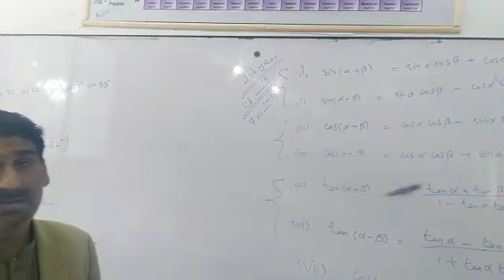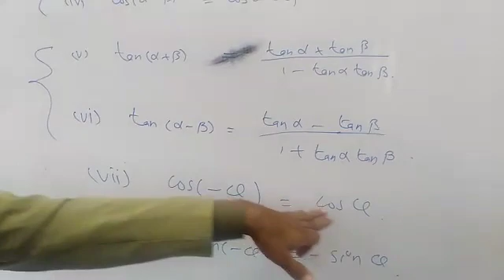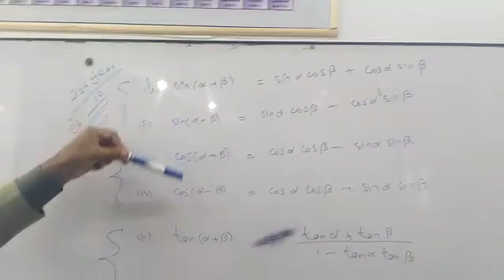Maths 1st year chapter#10 Ex 10.1